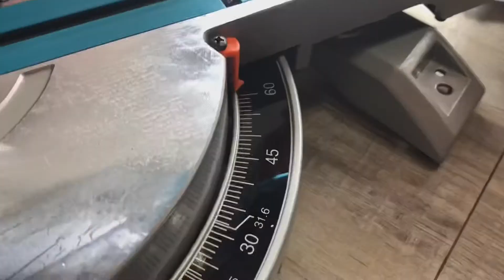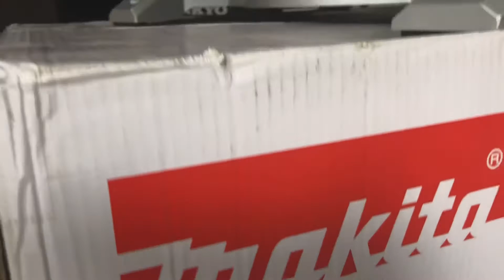Unboxing Makita LS1018L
Newly bought sliding miter. The Makita LS1018L.